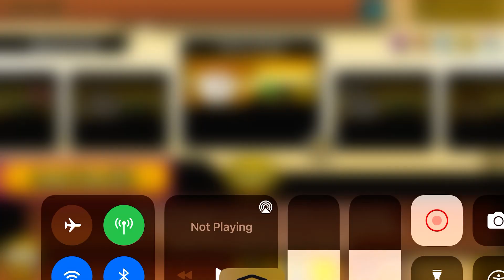Something about battle cats